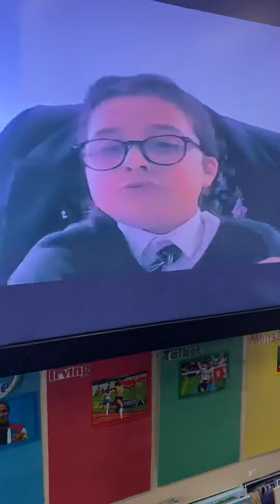Zak’s incredible performance of Charge of the Light Brigade in assembly